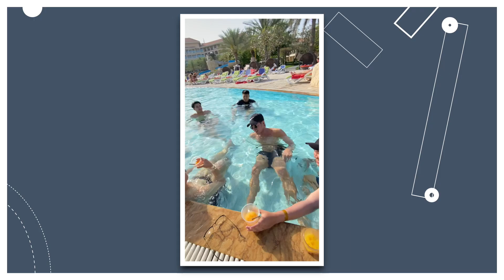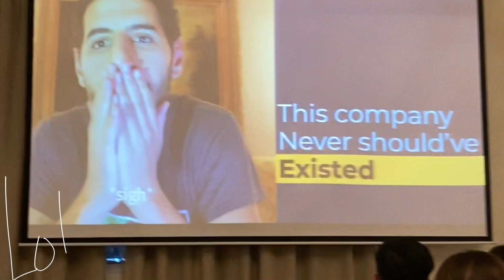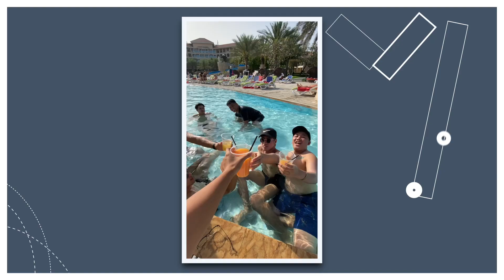Adios, Nas Daily!